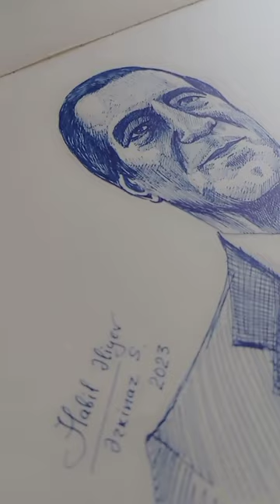🎶 Habil Əliyev 🎶 rəssam Ərkinaz Salmanzadə